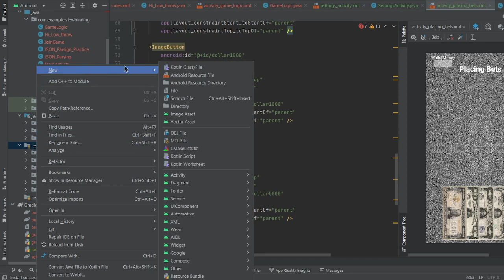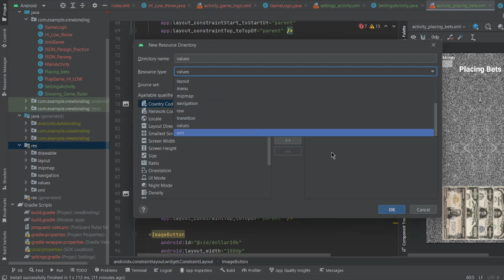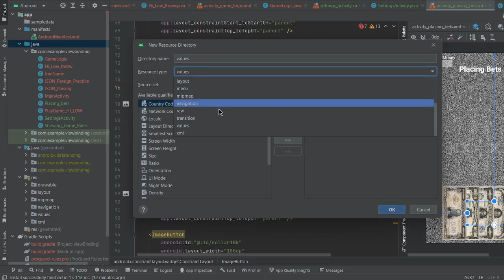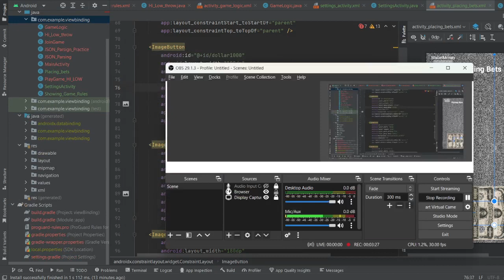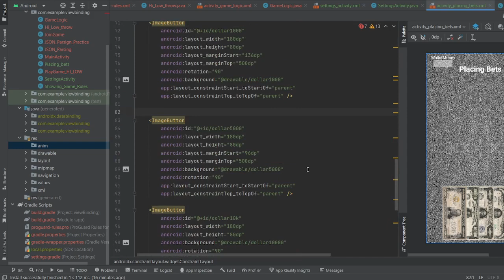How to make animation Folder in Android studio | src folder | Creating anim Folder #10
🌟 **Creating an Animation Folder in Android Studio | Step-by-Step Guide #10**

Welcome to another exciting tutorial! In this episode, we dive into the world of Android Studio and learn how to create a dedicated **"anim" folder** within your project's **"src" folder**. This folder is where the magic of animation happens! 🚀

📂 **Folder Creation**: Discover how to effortlessly create the "anim" folder to organize your animation resources like a pro.
🎨 **Adding Animation Files**: Learn how to populate your new folder with stunning animation files that breathe life into your Android app.
🚗 **Animation Implementation**: Explore the seamless process of implementing animations in your Android projects, elevating your app's user experience.
🧩 **Tips and Tricks**: We'll share expert tips and tricks to make your animations smoother and more captivating than ever!

🎉 Get ready to unlock the world of animation in Android Studio! This step-by-step guide ensures you'll master the art of creating an "anim" folder effortlessly. Join us on this visual journey into Android app development and make your apps stand out from the crowd. Don't miss this chance to level up your skills and bring your apps to life! 💥

Feel free to use this description, and if you want to add more style or different fonts, you can do so directly on the YouTube platform when editing your video description.